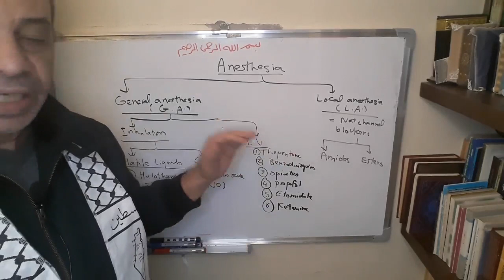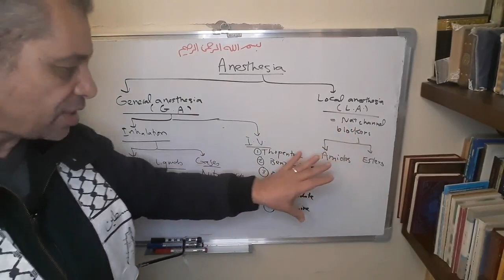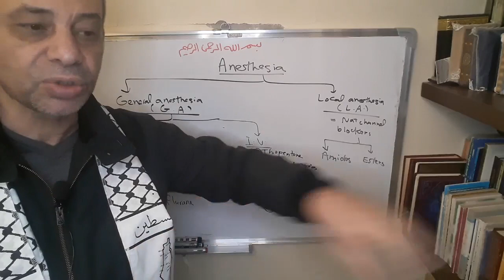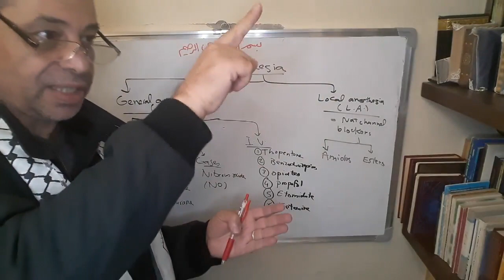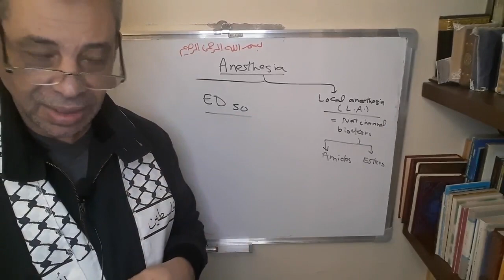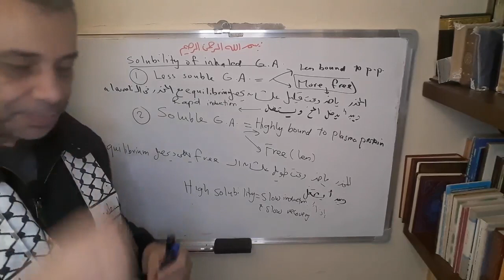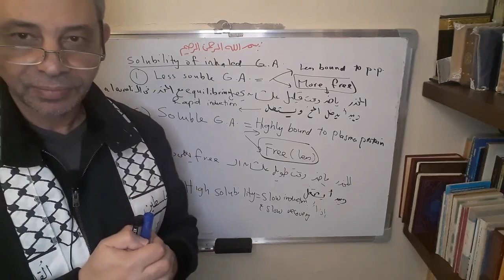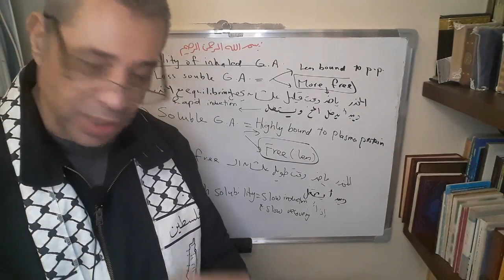Module 310 - Lecture 29 - Part 1: Introduction to general anesthesia.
Introduction to general anesthesia.